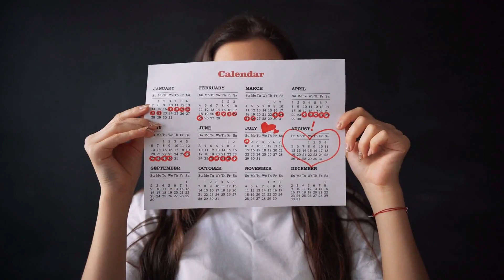COMO QUEDAR EMBARAZADA Después De La Menstruación 🔥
Si estas buscando un EMBARAZO DESPUES DE LA MESNTRUACION   aquí te vamos a explicar como lograrlo, no necesitas permanecer acostada o de cabeza.
Aprenderas a los cuantos días después de la menstruación puedes quedar embarazada

"¿Te has preguntado si es posible quedar embarazada después de la menstruación? En este video, te ofrecemos una guía completa para entender tu ciclo menstrual y cómo aprovechar al máximo tu fertilidad. Exploramos las fases del ciclo, desde la menstruación hasta la ovulación y la fase lútea, y te damos consejos prácticos para aumentar tus posibilidades de concebir. Aprende a conocer tu cuerpo y a planificar tu búsqueda de embarazo de manera efectiva. Si estás interesada en la planificación familiar o buscas consejos para quedar embarazada, ¡este video es para ti!